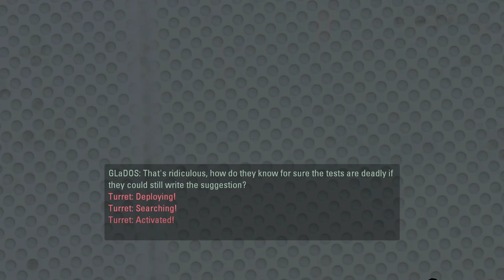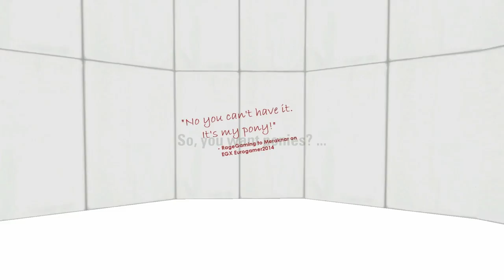Portal 2 Fan Chamber Reviews! Laser Door, Pony Power and Impossible Cube!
Anything can really happen today! Enjoy!